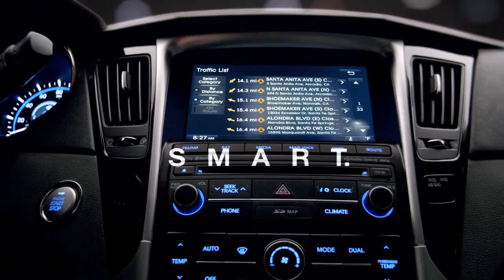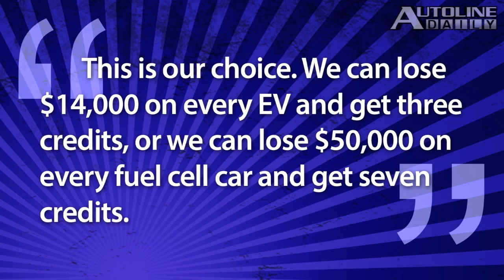Cars with 660cc Engines, Aftermarket Autonomy Kit, ABCs of ZEV Credits - Autoline Daily 1406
- June Sales: Don't Worry, Be Happy
- How Small Can Engines Get?
- Ram Rolls Out ProMaster City
- Corvette Museum is a "Hole" Lot Better
- Autonomous Capability via Aftermarket Tech
- Understanding the CARB ZEV Maze